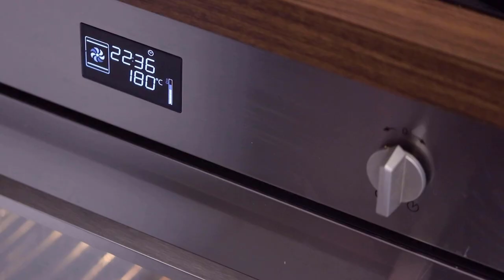Torta alla crema di ARANCIA sofficissima | Come fare il Pan di Spagna PERFETTO, senza burro e olio.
English below.
Torta alla crema di arancia sofficissima | Come fare il Pan di Spagna PERFETTO, senza burro e olio. Trucchi e segreti per un Pan di Spagna  da pasticceria.

Ingredienti Pan di Spagna  all'arancia:

4 uova medie
120 zucchero
120 farina
Buccia di un’arancia
aroma di vaniglia
1 cucchiaino di lievito per dolci

Per la crema all’arancia:

550g succo di arancia dolce
40g amido di mais
130g zucchero
buccia di un’arancia

teglia da 22cm

Very soft orange cream cake | How to make the PERFECT sponge cake, without butter and oil.
Tricks for a perfect sponge cake
Ingredients for Sponge cake with orange:
4 medium eggs
120 sugar
120 flour
Peel of an orange
vanilla flavoring
1 teaspoon of baking powder

For the orange cream:

550g sweet orange juice
40g corn starch
130g sugar

pan 22cm

Mi trovi su instagram @colazioneconthe